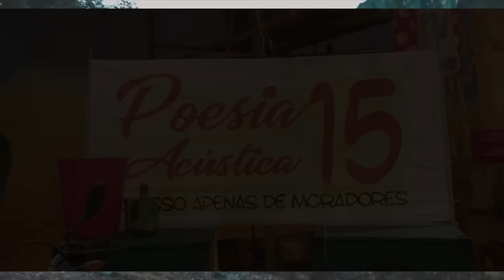@LOVESONG🤟 - Sente essa onda...